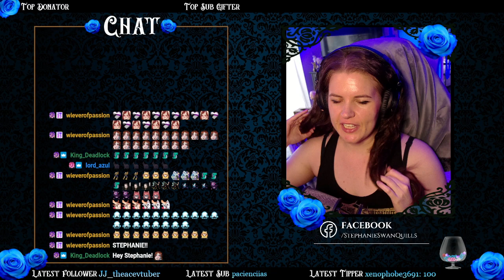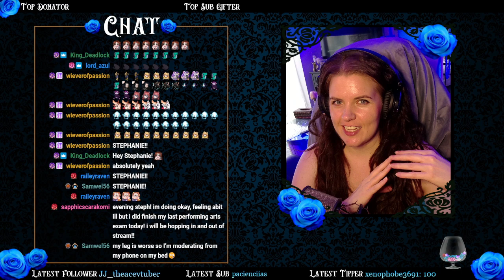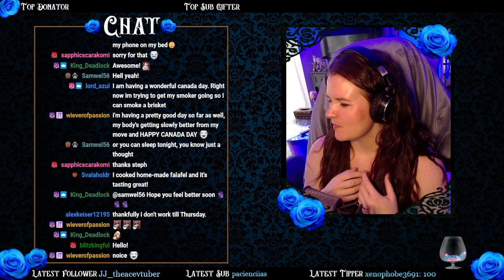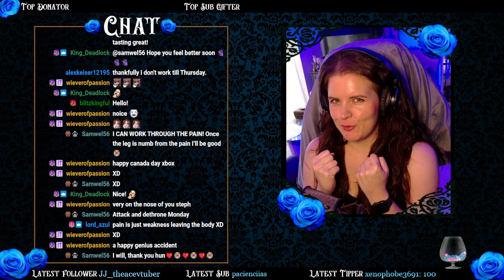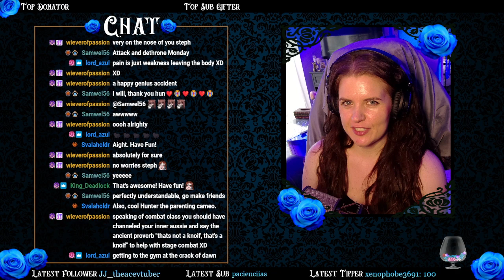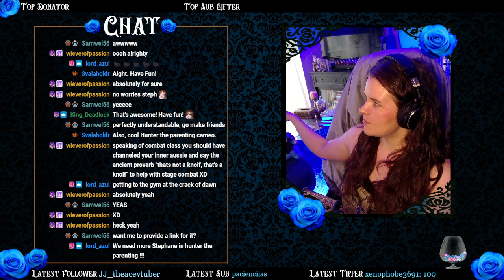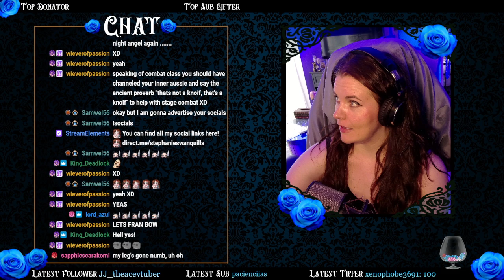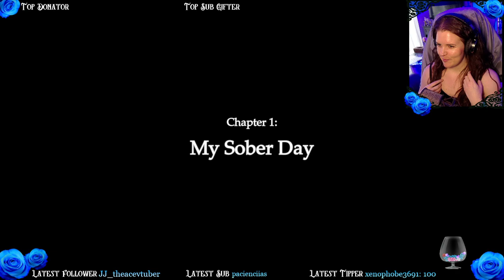Escaping the Madhouse! || Fran Bow (Part 1)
We adventure down a sinister rabbit hole of madness and memory as I play Fran Bow for the first time!

Cherubim of the Archive:
Ben Haliotis – David Shepper JR - Hayden Parke – Kalani Skie - Tony

Archangels of the Forest:
Aaron Kosterman - Alan Smith - Charles Ceates – Cherry Wintersweet - Likedbacchus142 - Martin – MoonPuppy76 – PokemonUB - Scion of the Emperor - Ste Duffy – TheSwissBanana

All original works created by Stephanie Swan Quills and associates (including but not limited to original voice recordings, art, video, and sound effects) are licensed under Attribution-NonCommercial 4.0 International (CC BY-NC 4.0)